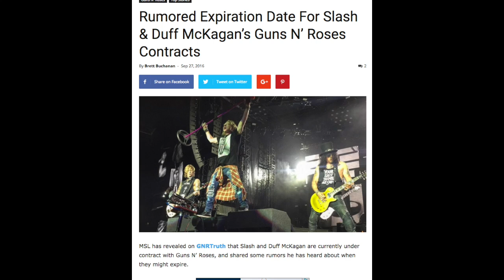Guns N' Roses News: Slash and Duff Contract Expiry Dates Revealed?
In April 1990, the classic lineup of Guns N' Roses played its final show. The occasion was the nationally televised Farm Aid concert, a disastrous set that included, among several bizarre highlights, Steven Adler drunkenly belly-flopping in the general direction of his drum set only to miss by four feet, and Axl Rose ending the live broadcast with a climactic "Good fuckin' night." It was the mark of a band breaking apart.
RELATED

PHOTOS: 50 Wildest Guns N' Roses Moments
Amazingly, though, the imploding GN'R were in the midst of an artistic surge. One of the songs played at Farm Aid (in a version hampered by Adler's inability to learn it) was "Civil War," a sweeping epic that would eventually open the second disc of the massive 30-song, two-and-a-half-hour opus they were hard at work on throughout 1990 and '91. Slash would later liken Use Your Illusion I and II to the Beatles' White Album (though "maybe not as good"), a titanic mix of gritty ragers, passionate rock-opera ballads and decadent screeds – from the failed-relationship triptych of "Don't Cry," "November Rain" and "Estranged" to the rock-critic indictment "Get in the Ring" to the misogynistic double-header of "Bad Obsession" and "Back Off Bitch." "Thirty-five of the most self-indulgent Guns N' Roses songs," Slash said. "For most bands, it would take four to six years to come up with this much stuff." Like the White Album, it was brilliance created amid collapse.
GN'R began recording in earnest in January 1990, a little over a year after the release of Lies, with an attempt at capturing "Civil War," a tune they'd sketched out in 1988 and later donated to a compilation benefiting Romanian orphans. Immediately, Adler's drug problem became an insurmountable obstacle. Addicted to heroin, he began nodding off at his kit. "I said to Slash, 'Dude, I'm so sick that I can't do it right now,'" the drummer once recalled. "And he said, 'We can't waste the money. We got to do it now.' "
After consulting with lawyers, the bandmates put Adler on probation, and within a matter of months, they'd kicked him out altogether. "He was so messed up he couldn't pull off the drum tracks," Slash said. "And he would lie to us [about getting clean]. We'd go over to his place and find drugs behind the toilet, under the sink."